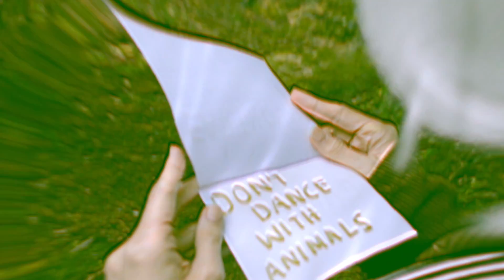Girl Friday - Earthquake [OFFICIAL VIDEO]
"Earthquake" from @girlfriday5304's album Androgynous Mary (Release Date: 8/21/2020)

Order/Listen Here: smarturl.it/GirlFriday_AM

Video Producer: Albert River (@albertriver_)
Editor: Vera Ellen
Director of Photography: Albert River
Starring: Bella Guarrera, Hannah Bee

//LYRICS//
Deep in the valley there is a woman
Her petals fading, she’s got a problem
She’s crying
Waits for her man to teach her a lesson
Cuts herself open, for his affection
She’s vying
Sat on the couch, pain as prescription
Fill her cup with all this dissention
She’s flying
Tears in the alley, tears in the kitchen
She’s dying
“I just wanna feel like an earthquake
Everything is boring for fuck’s sake”
You tell me, you tell me
There is a swelling under the surface
Comfort in yelling, making you nervous
She’s crashing
Wait for your dinner, tip back and swallow
Choke as the poison drips from the bottle
She’s smashing